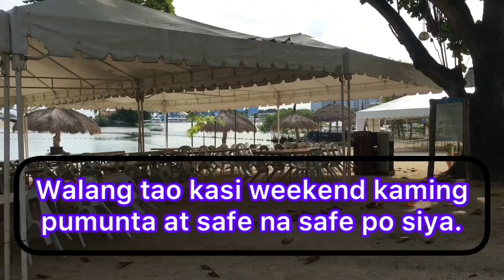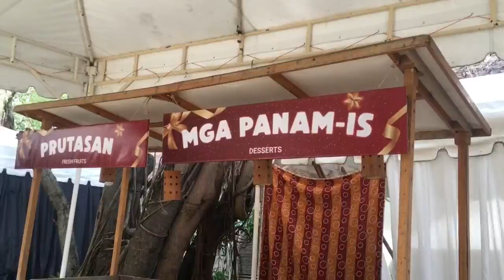Blue water Maribago Cebu